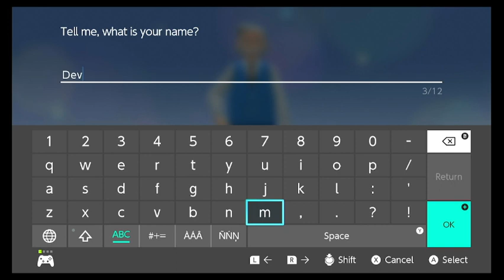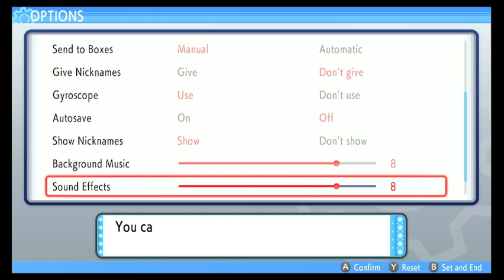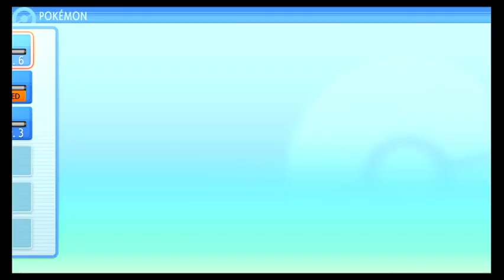Pokemon Brilliant Diamond Let's Play Episode 1: Beginning Of A Casual Playthrough